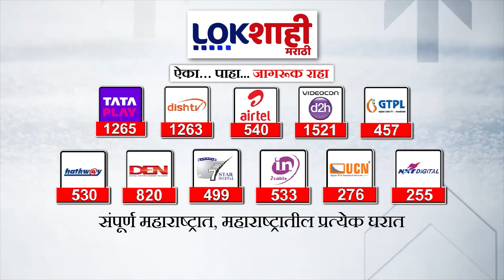Sanjay Savkare : आमदार संजय सावकारेंना कुटुंबासह जीवे मारण्याची धमकी